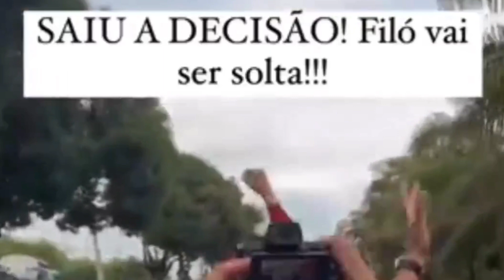CAPIVARA FILÓ FOI LIBERTADA E ENTREGUE DE VOLTA AO DONO